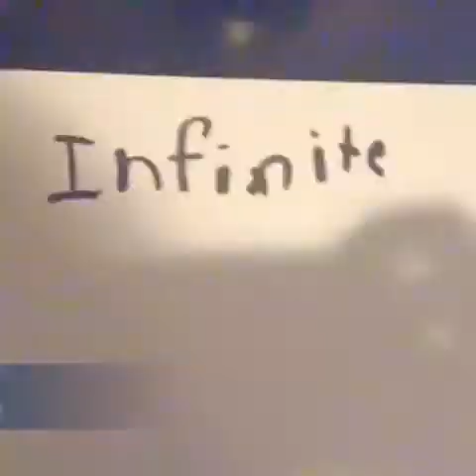New channel on YouTube InfiniteCupcake MUST WATCH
New channel on YouTube InfiniteCupcake